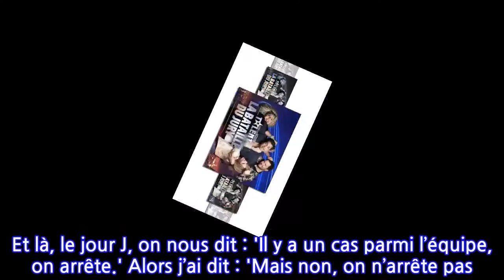"La France a un incroyable talent" : le membre du jury testé positif au covid 19 sort...